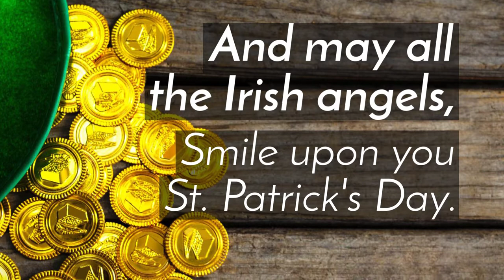Happy St Patrick's Day - Who Was St. Patrick?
What is Saint Patrick's Day and why do we celebrate it?

As the saying goes "Everyone is Irish on St. Patrick's Day. It is one of the most popular Irish holidays celebrated world wide. Saint Patrick's Day is the Feast of Saint Patrick (Irish: Lá Fhéile Pádraig, also widely known as "the Day of the Festival of Patrick"). St. Patrick's Day for the Irish is a cultural celebration as well as a religious celebration held on 17 March.  The feast day of St. Patrick is the traditional death date of Saint Patrick (c. AD 385–461). Saint Patrick is the foremost patron saint of Ireland.